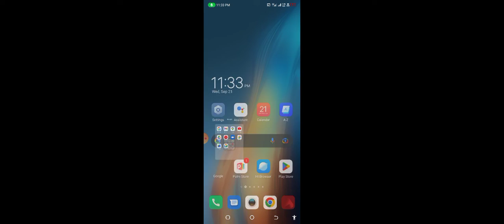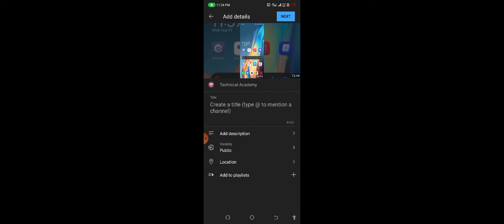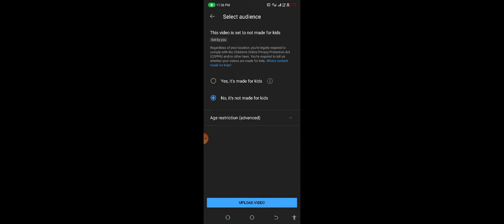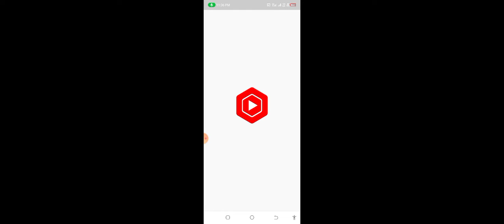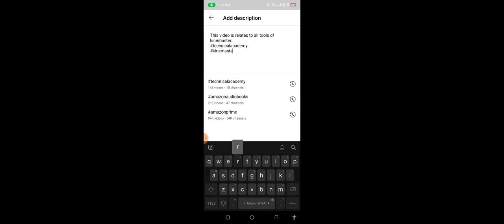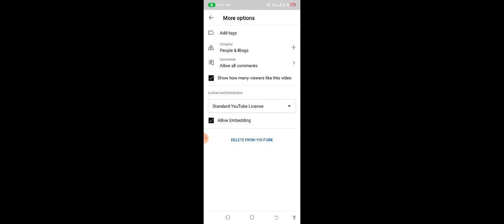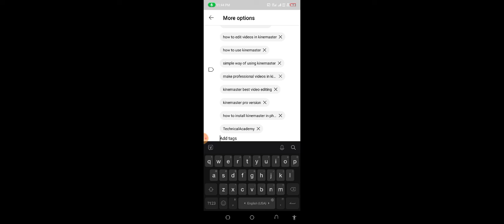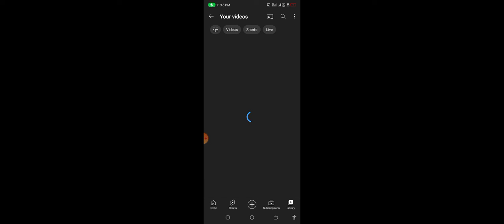How to Upload video on youtube|properly upload videos on youtube|best way of uploading videos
Here is the best method of uploading your videos on YouTube. This is the simple trick which may rank your video at first